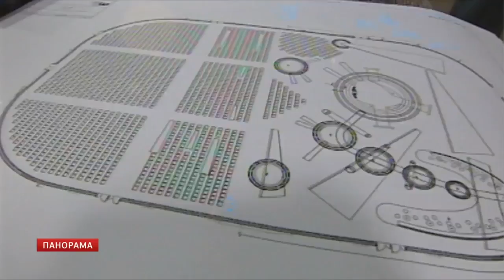Впервые в детском "Евровидении" примут участие 19 стран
19 из 18 возможных. Европейскому Вещательному Союзу пришлось изменить правила, чтобы вместить всех желающих выступить на детском "Евровидении" в Минске. 25 ноября к нам приедут представители Албании, Армении, Австралии, Азербайджана, Беларуси, Франции, Македонии, Грузии, Ирландии, Израиля, Италии, Казахстана, Мальты, Польши, Португалии, России, Сербии, Нидерландов и Уэльса. По правилам, в конкурсе могут принимать участие лишь 18 стран, но в этом году было принято решение сделать исключение для Израиля как страны-победительницы взрослого "Евровидения-2018".